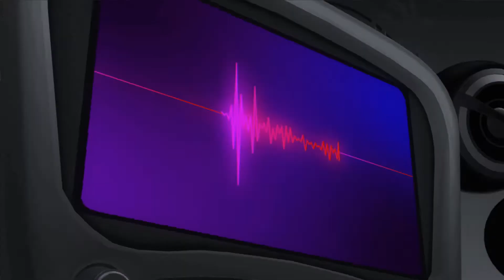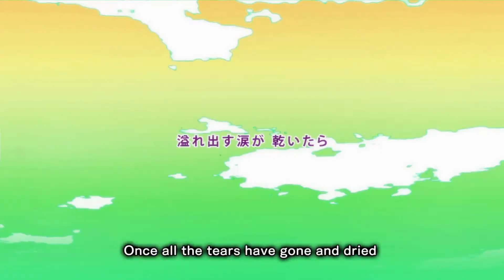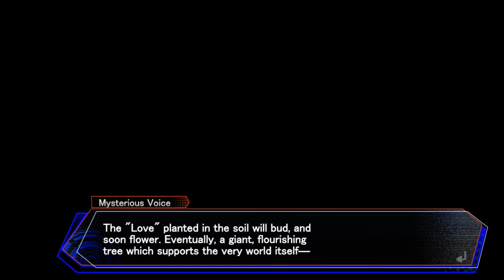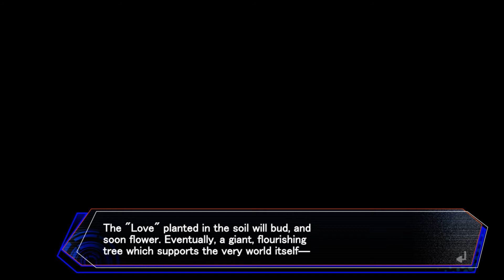Neptunia Virtual Stars: Episode 1; To a New World!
▼ expand me ▼